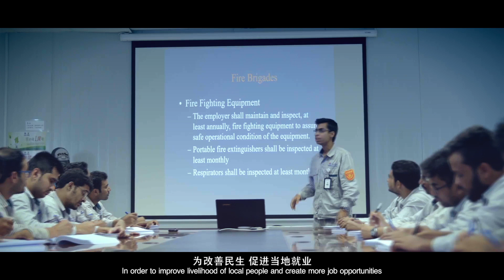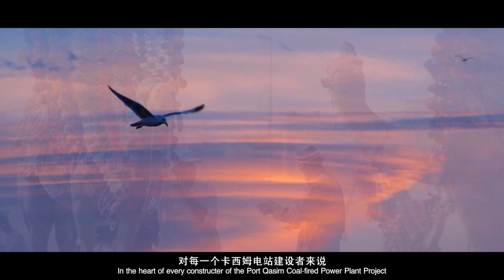POWERCHINA PORT QASIM COAL-FIRED POWER PLANT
Port Qasim Coal-fired Power Project is jointly developed by Powerchina Resources Limited and Al Mirqab Capital, which is one of the largest Priority Implementation Projects in the energy sector of the China Pakistan Economic Corridor .